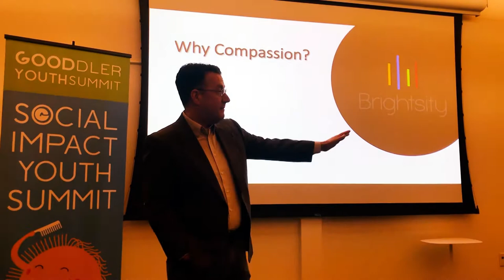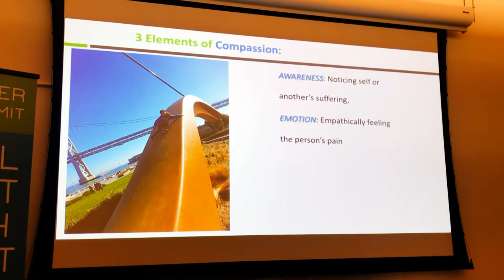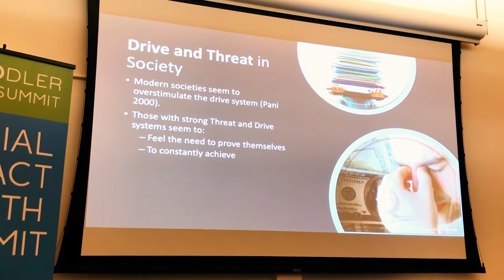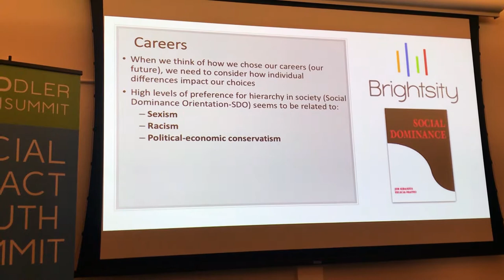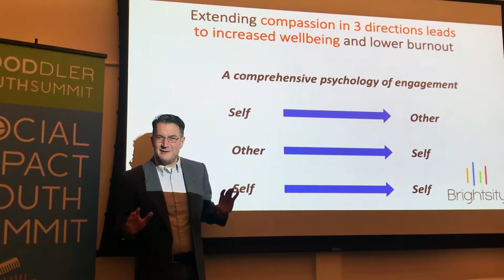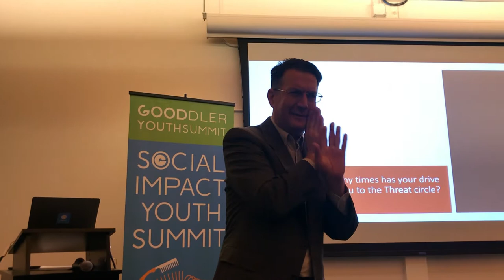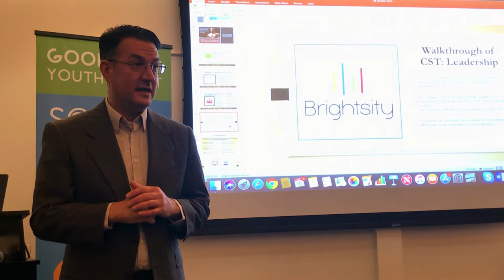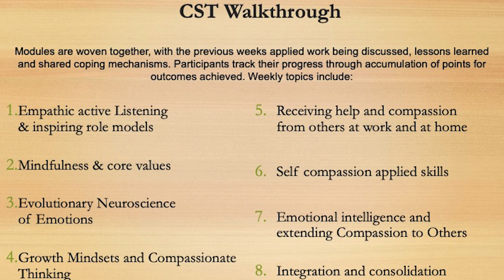Psychological Well-Being and Competence: A Compassion Based Example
Professor Daniel Martin provided Gooddler Social Innovation Youth Incubator participants with an introduction to basic and applied research on compassion with 3 participatory exercises and a walk through of the Compassion Skills Training including the following components:

1. Introduction of program, informed by environment and active listening skills
2. Becoming mindful of our values, aware of our lives, and connected to our best
3. Acknowledging our tricky brain, dealing with threat, and moving towards soothing
4. Becoming mindful of our mindset; growth into an attitude of self-reassurance
5. The Compassionate self, and the three directions of kindness; Receiving
6. The three directions of kindness - Practicing Self-Compassion
7. The three directions of kindness – Practicing Empathy and Compassion for others
8. Consolidation: What have we taken from the program and how will it impact our life.

Daniel E. Martin, Ph.D.
Associate Professor
Department of Management
CSU East Bay

Collaborating Scientist
Center for Compassion, Altruism Research and Education
Stanford University

Visiting Professor
Cognitive and Behavioral Neuroscience Unit
The D’Or Institute for Research and Education (IDOR)
Rio De Janiero, Brazil